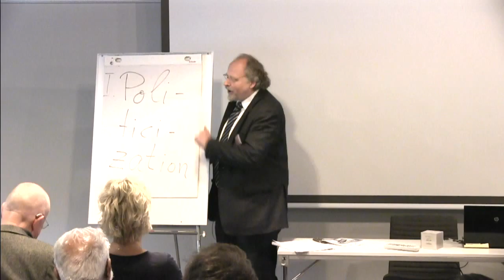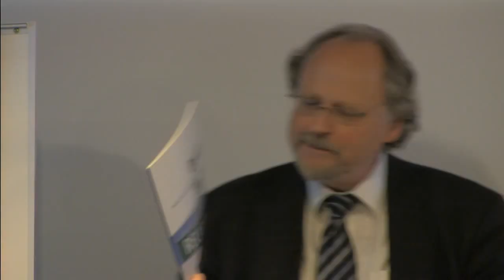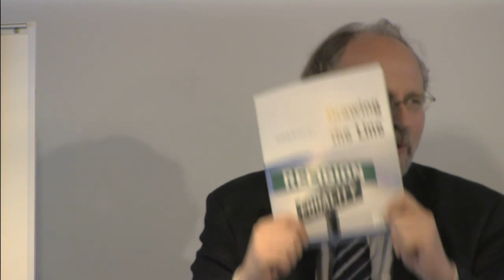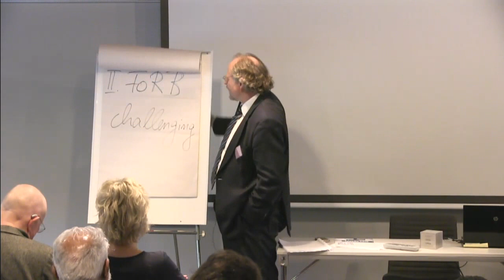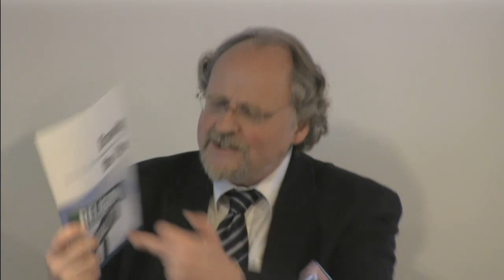The Politicisation of Freedom of Religion or Belief for Better and Worse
Heiner Bielefeldt: United Nations interrim Special Rapporteur on Freedom of Religion or Belief (FORB).
"From Oslo Declaration to today’s situation. How FORB is interpreted now. The politicisation of FoRB for better and worse".